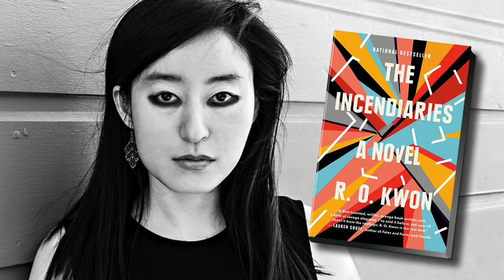Art Works Podcast: R.O. Kwon, novelist and 2016 NEA Literature Fellow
Novelist and 2016 NEA Literature Fellow R.O. Kwon first novel The Incendiaries was ten years in the making. But that persistence and hard work paid off: the debut novel  was named a best book of the year by over forty publications.  It’s a vivid dark story that deals with faith, loss, a fractured love and fanaticism. But R.O. Kwon is anything but dark. Talking about that ten year journey writing The Incendiaries, she told me she would wonder,” Why didn’t I become a dermatologist? I would have been a good dermatologist. I love thinking about skincare.”  It’s one of the funny asides that pepper the conversation which is also thoughtful about herself and about writing.   We find out the genesis of the book was the loss of her deep Christian faith and her grief over that loss, her deep love for fiction and sadness that that when she was growing up there so few Asian-American writers for her to model a career,  how her love of language tripped up her writing in the early drafts and some of the strategies she used to keep going.  It’s a wide-ranging conversation with an engaging, thoughtful and smart author who wrote a truly good book.

Photo by Smeeta Mahanti
Cover: Courtesy of Penguin Random House.